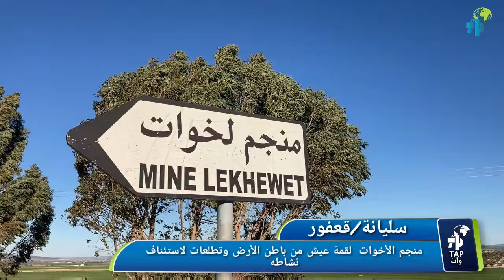سليانة: منجم الأخوات .. لقمة عيش من باطن الأرض وتطلعات لاستئناف نشاطه